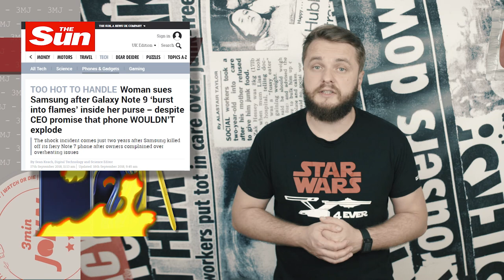SAMSUNG SURPRISE EVENT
is it friday already? Deep Fakes is scaring politicians, the Note 9 starts to resemble it's grandfather... the Note 7, and what is Samsung up to?

JHONNY OUT!!!

ep. 122